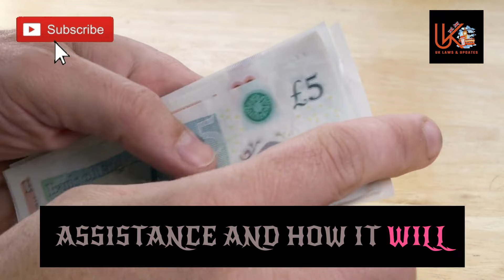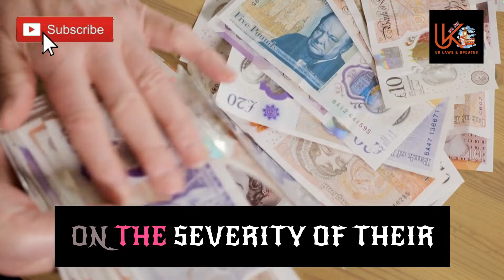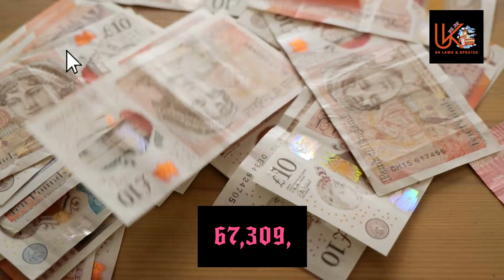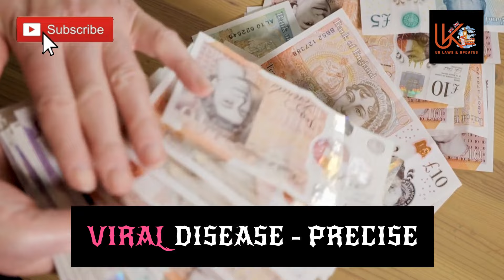Don't Miss Out £441 Bank Deposit for Those with 56 Health Conditions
Video Description:
Attention individuals with 56 specific health conditions! Did you know that you may be eligible for a substantial bank deposit of £441? In this video, we will reveal the details and steps for claiming this financial support. Whether you have diabetes, arthritis, asthma, or any of the other qualifying conditions, this opportunity could greatly benefit you. Don't miss out on this chance to boost your bank account. Watch the video to learn more and start claiming your £441 deposit today!

Key Points:
1. Attention individuals with 56 specific health conditions!
2. Discover how you may be eligible for a bank deposit of £441.
3. Uncover the details and steps for claiming this financial support.
4. This opportunity can greatly benefit individuals with qualifying health conditions.
5. Don't miss out on this chance to boost your bank account.
6. Watch the video to learn more and start claiming your £441 deposit today.

Health conditions, bank deposit, financial support, claim, eligible, diabetes, arthritis, asthma, qualifying conditions, boost finances, claim now.

Related YouTube Titles:
1. £441 Bank Deposit: Financial Support for Individuals with 56 Health Conditions.
2. Boost Your Finances: £441 Bank Deposit for Individuals with Specific Health Conditions.
3. Take Advantage of Financial Support: £441 Bank Deposit for Those with Qualifying Health Conditions.
4. Maximizing Income: £441 Bank Deposit for Individuals with 56 Specific Health Conditions.
5. Financial Assistance Opportunity: £441 Bank Deposit for Individuals with Health Conditions.